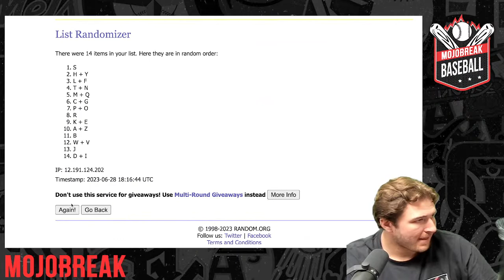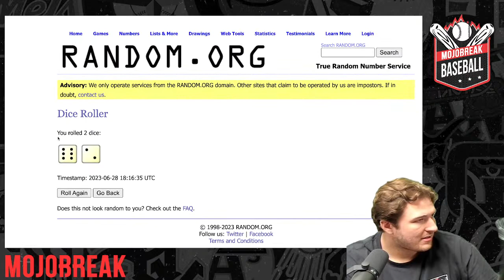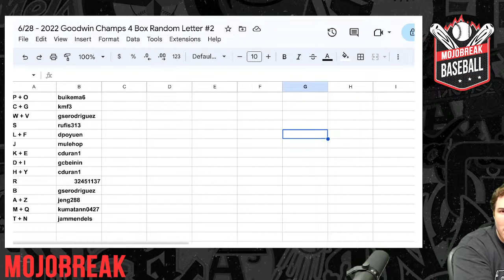Draw Results - 2022 Goodwin Champs 4 Box RL #2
10:30AM- 2022 Goodwin Champs 4 Box Random Letter #1

11:00AM - 2022 Goodwin Champs 4 Box Random Letter #2

11:30AM - 2022 Goodwin Champs 4 Box Random Letter #3

12:00PM - 2022 Goodwin Champs 4 Box Random Letter #4

12:30PM - 2022 Goodwin Champs 4 Box Random Letter #5

1:00PM - 22/23 Upper Deck Synergy 8 Box RT #1

2:00PM - 2022/23 UD Synergy NHL 8 Box Break PYT #1

3:00PM - 2022/23 UD Synergy NHL 8 Box Break PYT #2

4:00PM - 2022 Goodwin Champs 4 Box Random Letter #10

4:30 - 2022 Goodwin Champs 4 Box Random Letter #11